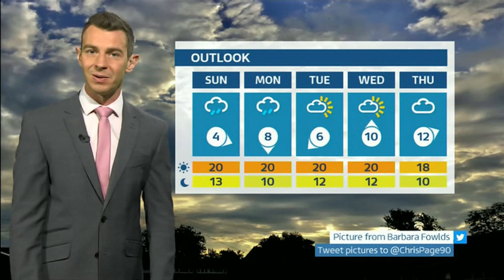Weather images of the day across the UK - sunshine & rain - BBC & ITV weather - 18th September 2021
1) Lovely shots from weather watchers who have excelled themselves once again, with scenic shots, sunshine, animals and threatening clouds, ahead of heavy rains.
2) Outlooks for tomorrow and the week ahead.

At 9.30pm BST (GMT) (UTC +1)).

This is not a full forecast (but may contain outlooks).